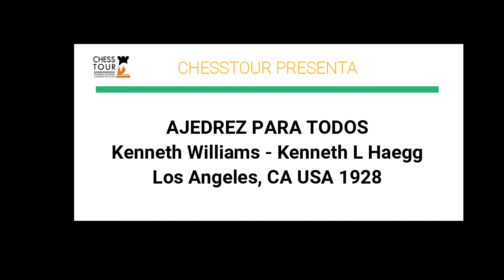Miniaturas inmortales: La fuerza del ataque traxler. Williams - Haegg, Los Angeles USA 1928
1. e4 e5 2. Nf3 Nc6 3. Bc4 Nf6 4. Ng5 Bc5 5. Nxf7 Bxf2+
6. Kxf2 Nxe4+ 7. Ke3 Qe7 8. Kxe4 d5+ 9. Bxd5 Qh4+ 10. g4 Bxg4
11. Qe1 Bf5+ 0-1

En esta miniatura inmortal entre williams vs haegg, jugada en los angeles, USA, en 1928, vemos como una defensa de los dos caballos deriva en el ataque traxler lo que da a las negras una dinámica peligrosa. Ante un error de las blancas las negras entran en una secuencia que muestra la fuerza del ataque traxler y que les lleva a tender una red de mate al rey blanco. Disfrute!